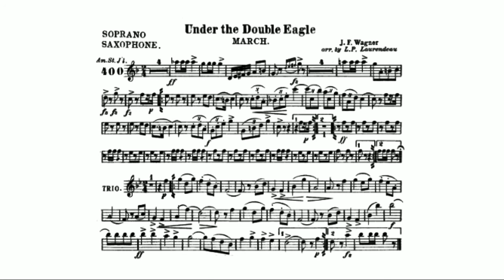Unter dem Doppeladler, Op.159 (Wagner, Josef Franz) Soprano Saxophone